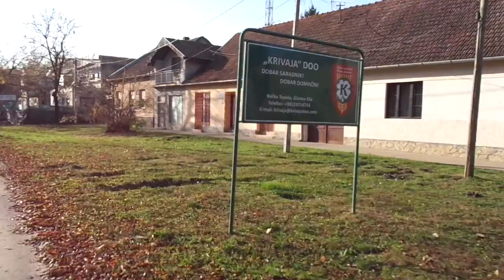Backa Topola city town grad varos